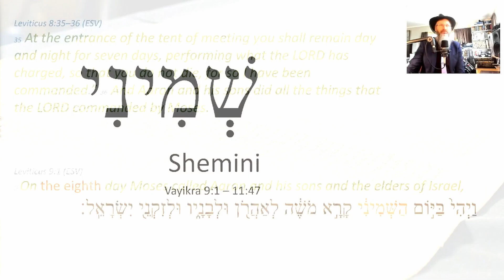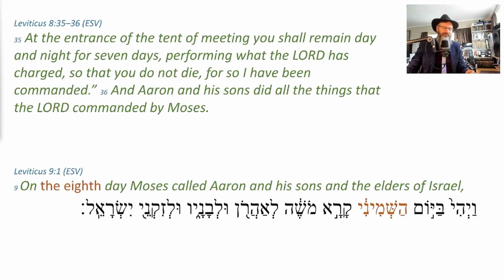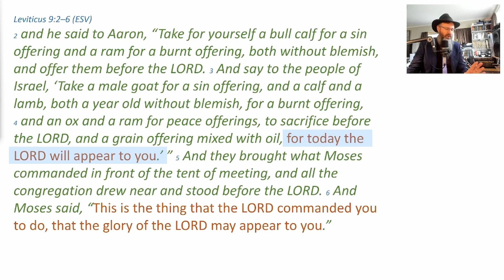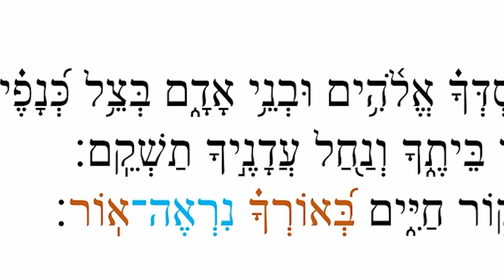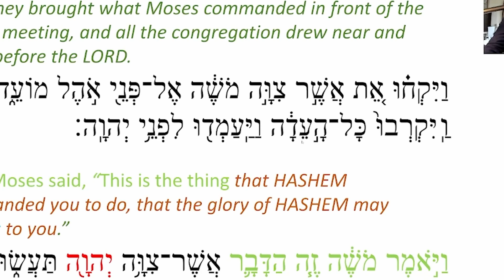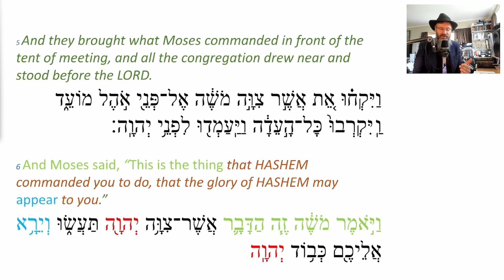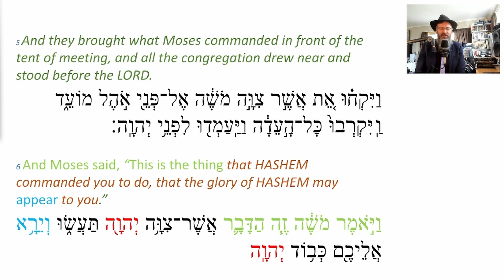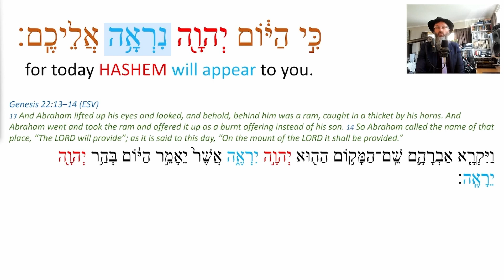The Eighth Day - Beyond the Natural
The eighth day. What happened on this day and why does the Torah use this term to describe this particular day?

In this Torah discussion we look at what Torah has to say about this day on which the priesthood of Aharon and his sons began.